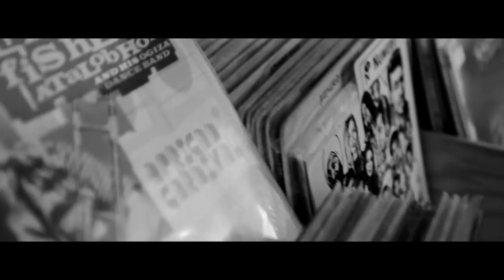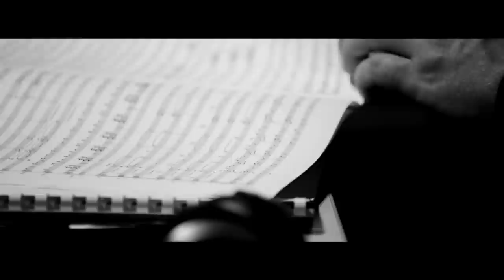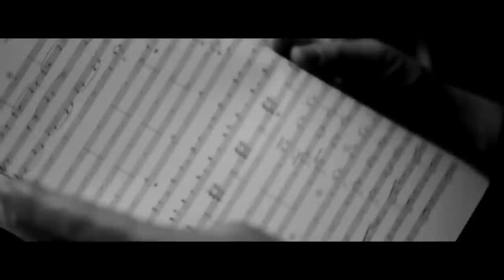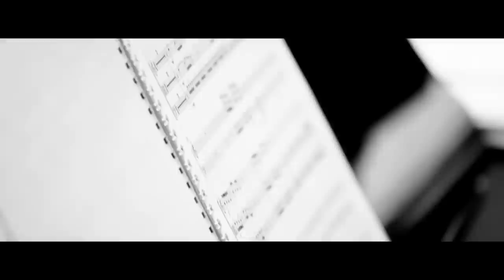Sven Helbig: Pocket Symphonies - long Teaser English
Watch the long teaser for Sven Helbig's latest album "Pocket Symphonies" released on Deutsche Grammophon.

Pocket Symphonies are twelve symphonic pearls in the form of songs. Short, catchy and yet with the immensity and depth of great classic symphonies, they draw on centuries of power and glory. Helbig's emotional symphonic images for orchestra and piano are closely connected to his life, experiences, aspirations and also the voids between epochs, systems and continents -- and yet, they all have one thing in common:  they are reminiscent of film music.

 "When one writes a three-and-a-half-minute symphony, a song is automatically created" he says. "There is a genetic relationship; but in a song, one has to express within just a few bars what a symphony affords a whole movement for expressing. However, if one compresses a symphony in all of its dimensions of length, dynamics and emotions, then a song is what remains - whether one likes it or not; it doesn't work any other way. In this respect, the Pocket Symphonies are in fact symphonic songs."